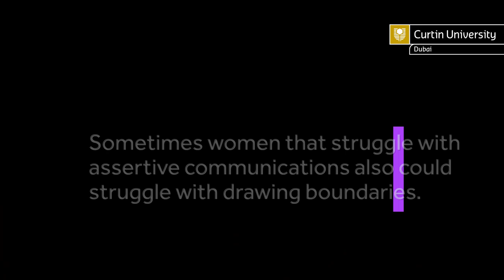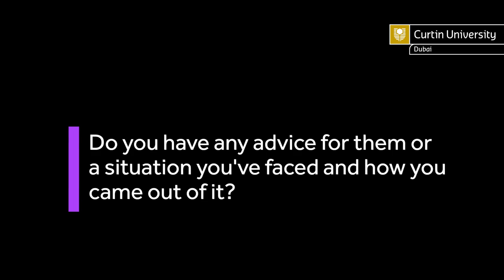Women of Wisdom: Power Series - Renuka Methil on Assertiveness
Ms Renuka Methil, Managing Editor at Forbes Africa and Forbes Woman Africa, shares her thoughts and insights about the importance of assertive communication for women.